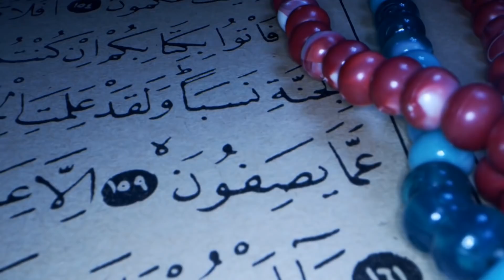Babalarını Gömmeye Gittikleri Kabri Açınca Ne Gördüklerine İnanamayacaksınız! Büyük Bir Mucize!!